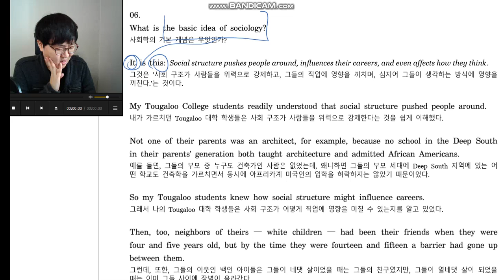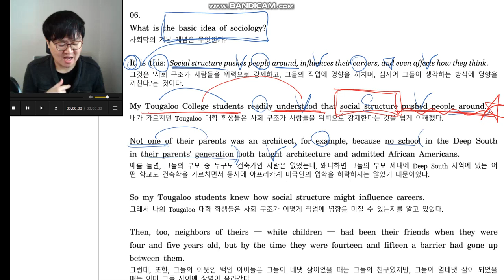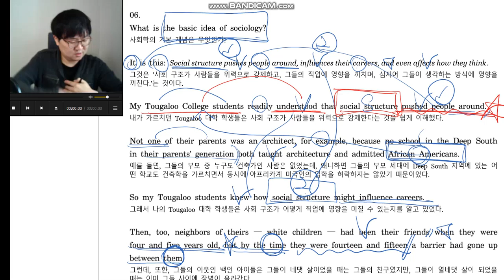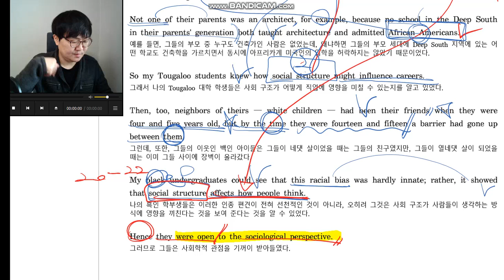수능특강 12강6번